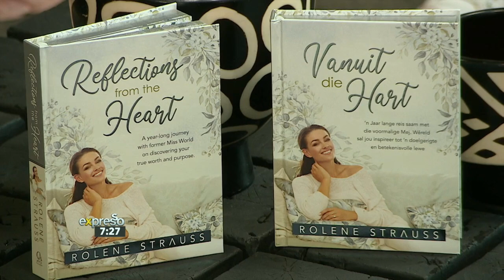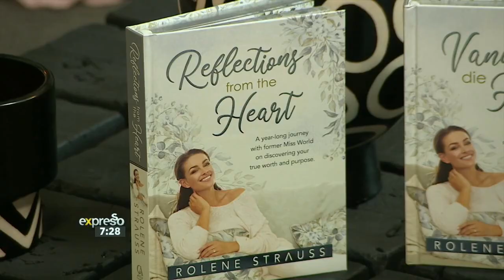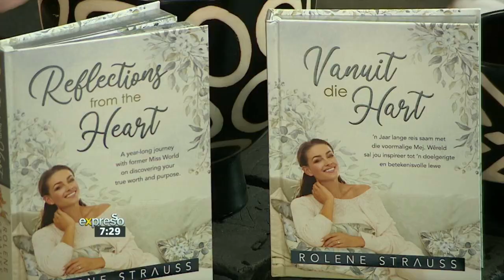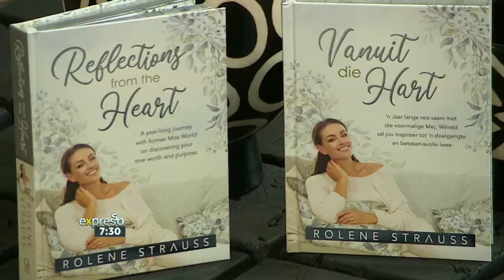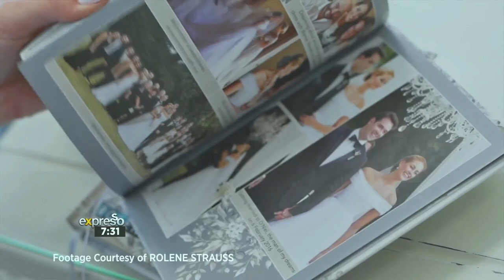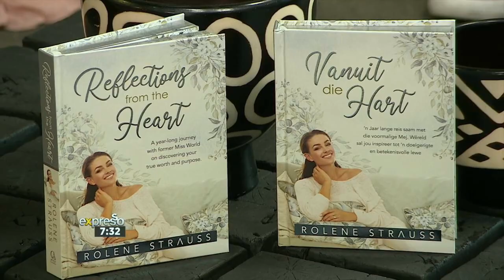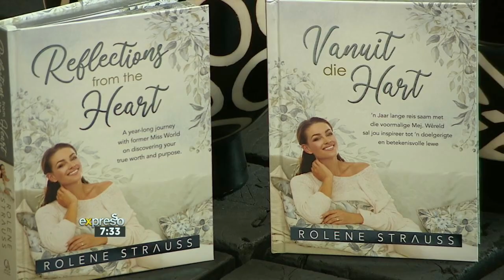Rolene Strauss’ new book shares ‘Reflections from the Heart’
Miss South Africa 2014 and Miss World 2014, Rolene Strauss, is continuing her path to global domination, as she recently released her first book, Reflections from the Heart. A 365-day devotional, readers will share in the lessons she has learned through her experiences as a beauty queen and an ambassador for our country. Reflections from the Heart is available now from all leading online and book retailers.